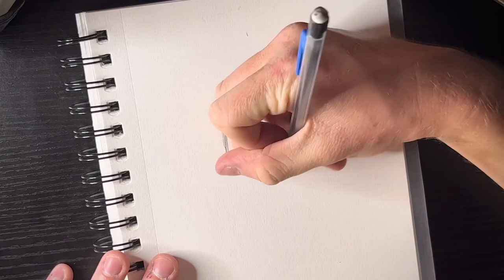How to Draw THE MANDALORIAN: Art Tutorial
- Golden Guy Pictures
- Brenna Funderburke